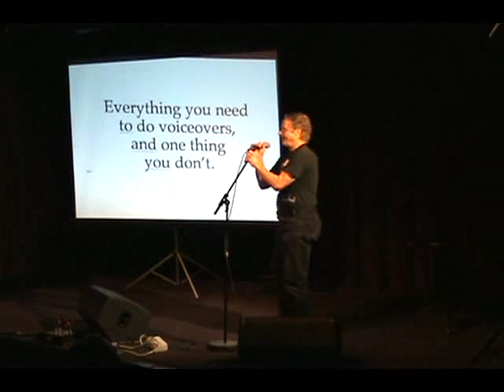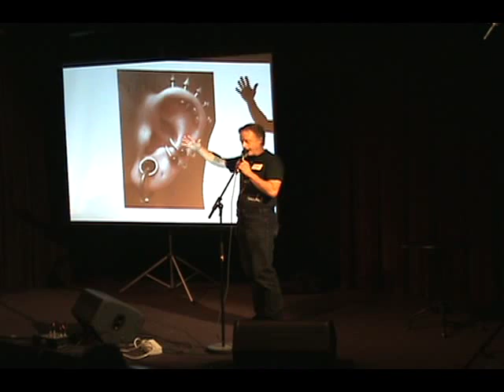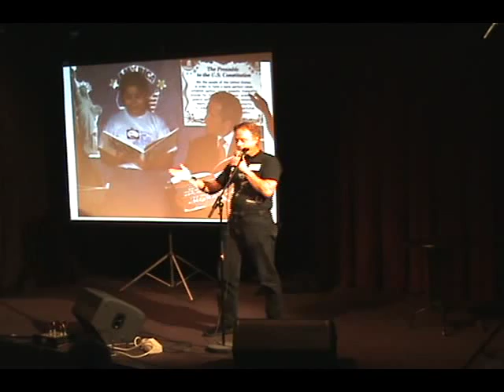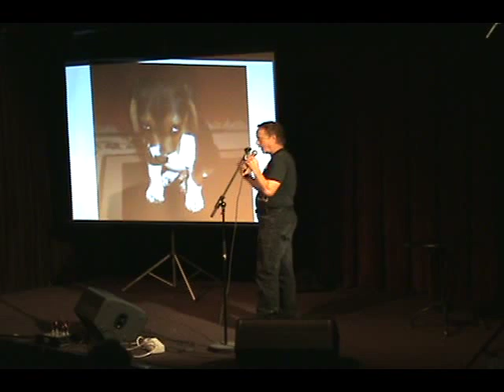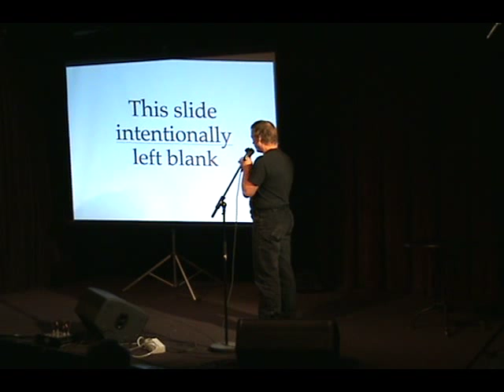Ignite Sebastopol - Blair Hardman: Everything You Need to do Voiceovers, and One Thing You Don't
What is Ignite? It's a fun, high-energy evening of a dozen or so "speed presentations" given by people like you to their hometown crowd. Ignite presenters get 5 minutes to talk about whatever lights them up, using 20 slides that auto-advance every 15 seconds--whether they're ready or not. It has a geek culture bent, though folks have talked about everything from "The Best Way to Buy a Car" to "Hacking Chocolate" to "19th Century Pneumatic Tubes." For more information about Ignite and how to start an event in your community,